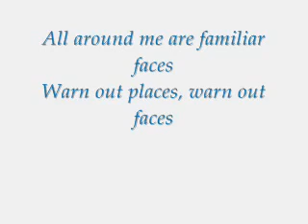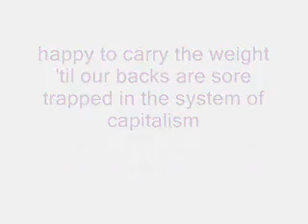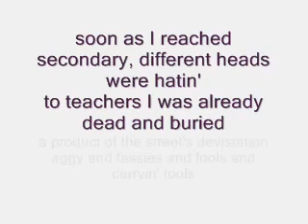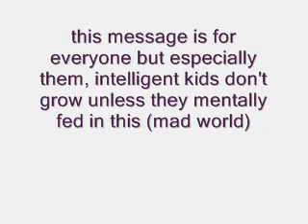Doc Brown feat. Lowkey - Mad World (Remix) (Lyrics) - (Music VS Illuminati Web Radio)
connected channels:

Rebelz Super Channel

Streets Paranoid